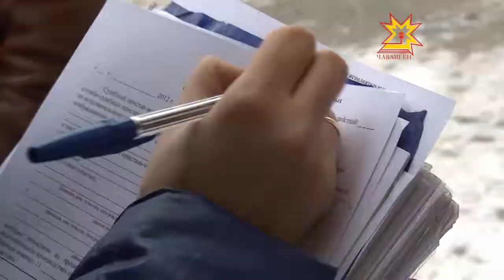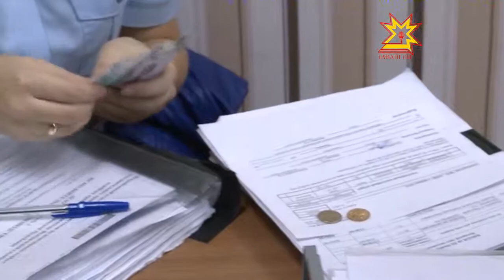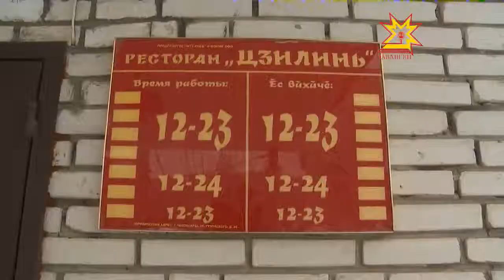Налукçăсемпе суд приставĕсем Шупашкарта рейда тухрĕç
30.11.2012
Налук тÿле те лăпкă çывăр. Çук çав, çакна пурте ăнланасшăн мар. Çавăнпа та пĕрлехи вăйпа паян налук службипе суд приставĕсем Шупашкар хули тăрăх черетлĕ рейд йĕркелерĕç. Вĕсемпе пĕрле пирĕн телевиденин пултарулăх ушкăнĕ те çула тухрĕ.